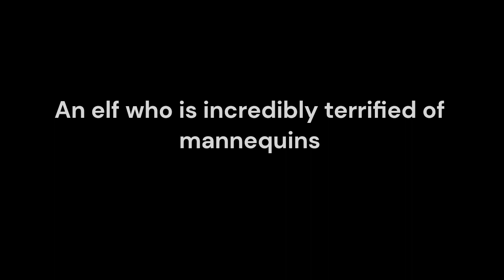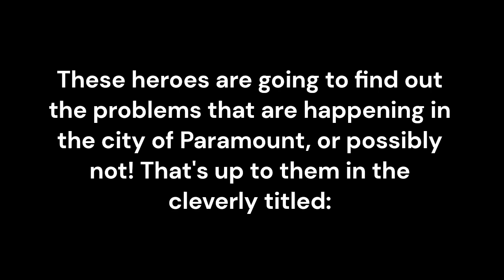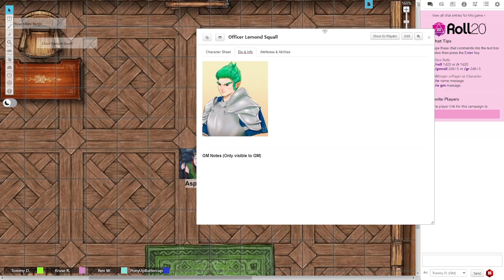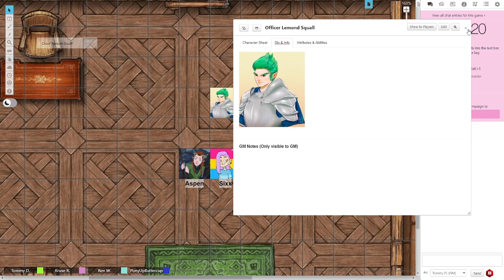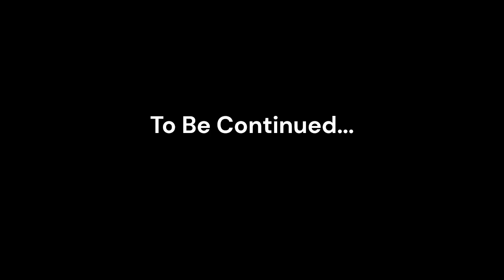Problems in Paramount Episode 1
New Campaign I am starting! Teaching friends D&D can be fun!

Shout out to the twitch friends playing!